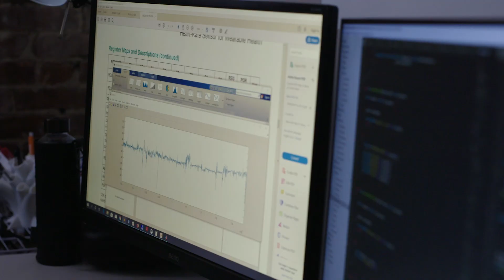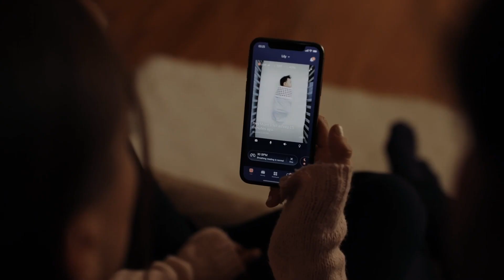Runway Startup Postdoc Program at the Jacobs Institute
The Runway Startup Postdoc Program at the Jacobs Technion-Cornell Institute at Cornell Tech is part business school, part research institution, and part startup incubator.